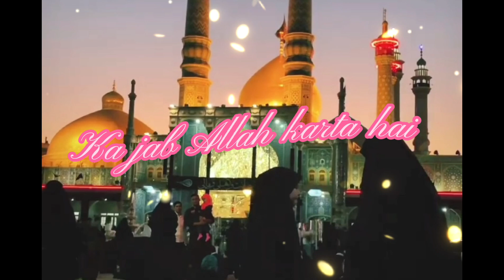Kay jab Allah karta sanaa Masoom e Qum ki |mir hasan mir